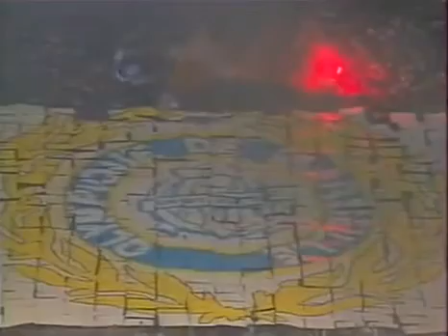Ligue 1 Olympique de Marseille vs Paris Saint Germain (1997-1998)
Revivez le match de la ligue 1:  Olympique de Marseille vs  Paris Saint Germain (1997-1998)